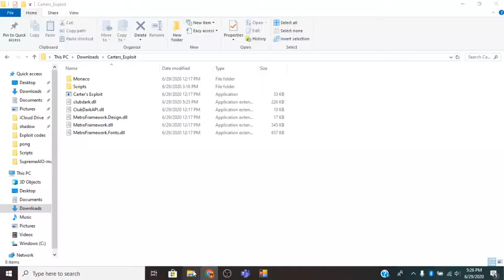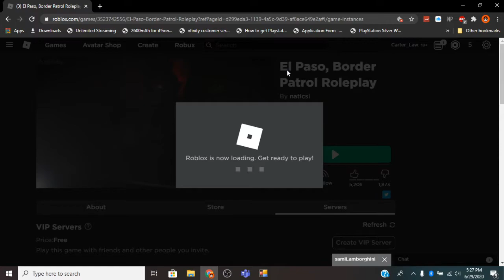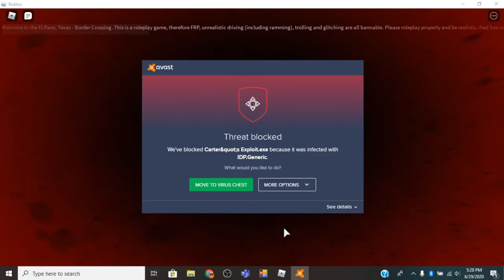ROBLOX LUA EXECUTOR LVL 7 | MADE MY CARTER#2917